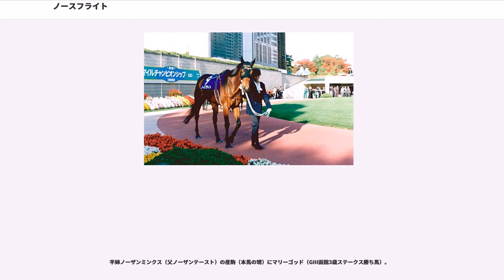ノースフライト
ノースフライト（1990年4月12日 - 2018年1月22日）は日本の元競走馬・繁殖牝馬。

1993年に中央競馬でデビュー。翌1994年に安田記念、マイルチャンピオンシップと二つのGI競走を制覇し、同年のJRA賞最優秀5歳以上牝馬に選出された。特にマイルの競走で5戦全勝という成績を残し、「マイルの女王」と称され、ファンからは「フーちゃん」の愛称でも親しまれた。競走馬引退後の1995年より繁殖牝馬。競走馬として大成した産駒は出なかったものの、種牡馬となったミスキャストがGI競走優勝馬を出している。

"※戦績部分までの馬齢は日本で2000年以前に使用された数え年で表記する。"

本馬の生産者である大北牧場は1935年創業の老舗であり、1965年の桜花賞に優勝したハツユキなどを生産していたが、2代目場主が交通事故で急死し、その息子の斎藤敏雄が18歳で3代目の場主となった。以後牧場は20年間低迷を続けたが、1989年に生産馬ライトカラーが優駿牝馬（オークス）を制し、彼の代で初めてクラシック競走の優勝を果たした。これに奮起した斎藤は翌1990年1月、新たな繁殖牝馬を求めて日本最大の牧場である社台グループ主催のセリ市に参加した。

目星を付けていた1頭の購買を決めたのち、予算に余裕があったためさらに受胎済みの牝馬を探したところ、厳寒にもかかわらず緊張のため発汗しながら震えている馬を発見した。これが本馬の母となるシャダイフライトであった。18歳と高齢で、左目は弱視であったが、社台グループが導入した新種牡馬トニービンの仔を宿していた。その姿から「ひと声で落とせる」と判断した斎藤は購買を決め、開始価格に10万円上乗せしたのみの410万円で落札することに成功した。これはこのセリ市に上場された馬のなかで最も安い価格だった。注目度の低い馬であったが、社台総帥の吉田善哉だけは「本当にあの馬を売っていいのか」と従業員に何度も確認し、セリ会場でも高所から身を乗り出して様子を見ていたという。

同年4月12日、シャダイフライトは後のノースフライトを出産。人の手を借りずに出産を済ませ、朝に斎藤が発見したときにはノースフライトはすでに立ち上がっていた。斎藤によれば「種馬の良さばかりが出」た、「牡馬かなと思ったぐらいの」好馬体の持ち主であった。しかし、これが初年度だったトニービン産駒について、馬産地では華奢で頼りないという評判が立っており、本馬は普通以上の体格を備えていたにもかかわらず、一向に買い手が付かなかった。やむなくノースフライトは牧場が所有することになった。なお、「ノースフライト」の名は、大北牧場の「北（north）」に母名の一部「フライト」を加えたものである。

順調に成長する健康的な馬だったが、育成のペースは上がらず、4歳（1993年）になってから奈良県の育成場に移ったのち、同2月に滋賀県栗東トレーニングセンターの加藤敬二厩舎に入った。栗東で調教が積まれている最中、同期4歳馬のクラシック戦線ではベガやウイニングチケットを筆頭とするトニービン産駒が大活躍を見せていた。しかしこの時点で斎藤はノースフライトの競走能力に大きな期待は寄せておらず「競走馬としてはだめでも繁殖としては価値がある」と思っていたのみだった。

5月1日、西園正都を鞍上に新潟開催の未出走戦でデビュー。当日は1番人気に推されると、2着に9馬身差を付けて初戦勝利を挙げた。約3カ月後の足立山特別（500万下条件戦）では武豊が手綱を執り、ここも8馬身差で圧勝。2戦の内容に「（春の牝馬二冠を制した）ベガの三冠を阻む馬」との声も上がり、同馬の主戦騎手を務める武も「キャリア1戦の上に休養明けでこれだけのレースができるんだから、能力が違う」「秋にはベガのライバルになるかも」と評した。

しかし牝馬三冠最終戦のエリザベス女王杯見据えて出走した秋分特別（900万下条件戦）では、調整過程で発熱や蕁麻疹を生じ順調でなかったことや、競走当日に発情を起こしたこともあり、生涯最低の5着と敗れた。エリザベス女王杯出走に向けて獲得賞金加算の必要があったことから、10月16日には2クラスの格上挑戦となる重賞の府中牝馬ステークスに出走。角田晃一を背に当日4番人気の支持を受けると、好位追走から直線で余裕をもって抜けだし、キャリア4戦目での重賞初勝利を挙げた。これで名実共にエリザベス女王杯への有力馬となったが、勝った3戦はいずれも1600メートル近...